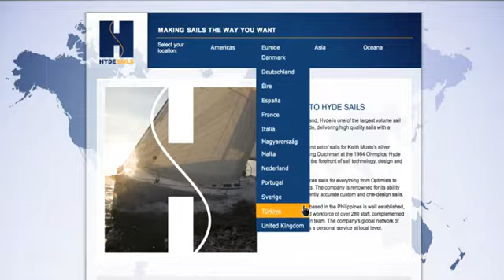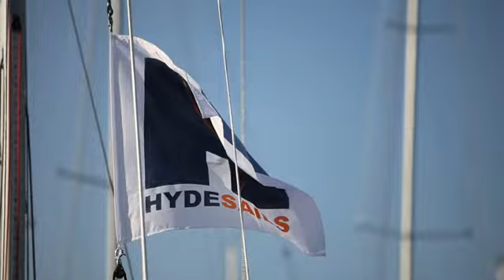Hyde Sails Promotional Video